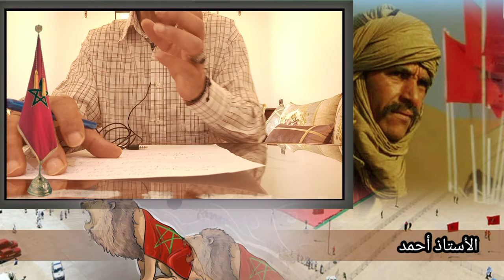قصر المرادية يعقد إجتماع طارئ🚨هل ركب الصحفي الهضراوي على منشور زياش لتصفية حساباته مع الحكومة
تابعنا على تويتر
By Ahmed
الجريدة المغربية
إشترك في القناة ومرحبا بك داخل عائلة الجريدة المغربية